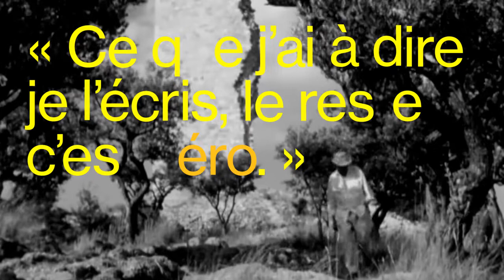On vous emmène au Mucem | Voyage Privé France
Venez découvrir une exposition saisissante sur l'artiste Jean Giono. Vous aurez l'occasion de voir des manuscrits exposés pour la première fois au grand public ! Écrivain et cinéaste, Giono a marqué l'art français de sa patte. Venez découvrir son oeuvre !